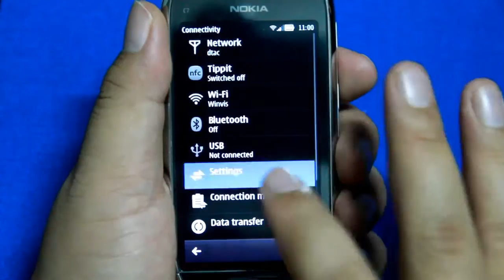How to set Nokia C7 (Symbian Belle) No GPRS Connect (No GPRS automatic connect)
Set Password on gprs internet conncet Rec. How to set Nokia C7 (Symbian Belle) No GPRS Connect (No GPRS automatic connect)